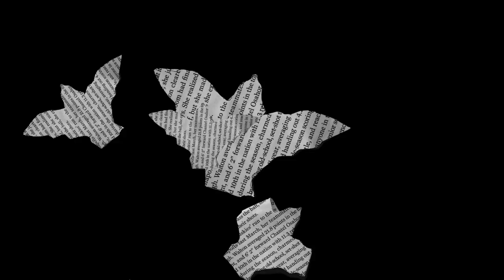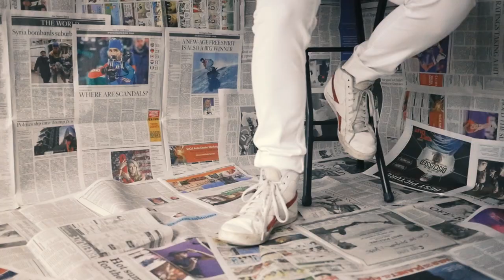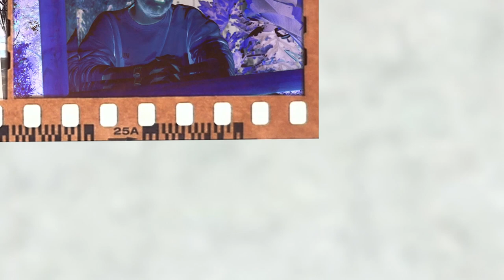Danny Dwyer - "What You Want" Official Music Video | Pigeons & Planes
St. Louis-born, Los Angeles-based singer/producer Danny Dwyer released his debut single "What You Want" in April 2017, and now it's time for his first ever music video. It's directed by buzzing director Lonewolf (Yung Bans, LUCKI, Wifisfuneral). Danny says: "For as long as I can remember, music has been the lens through which I make sense of the world and hopefully help others do the same."